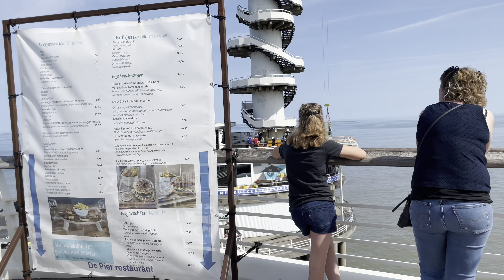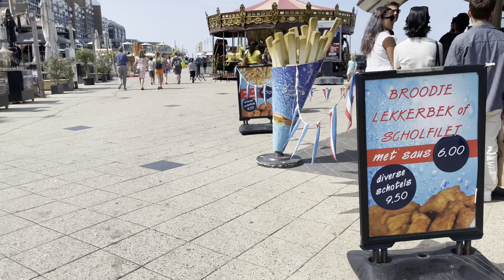Walking on the pier and boulevard in Scheveningen☀️🌊 (the Netherlands🇳🇱) 4K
Enjoy this new walking video in Scheveningen, The Hague!